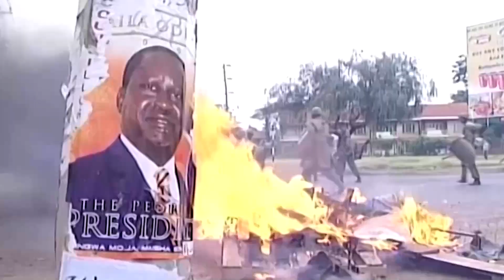Kenya's Odinga to challenge poll result in court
Kenya's veteran opposition leader Raila Odinga filed a challenge to the results of this month's presidential election in the Supreme Court, his legal team said, the latest twist in a political clash that has gripped East Africa's powerhouse.